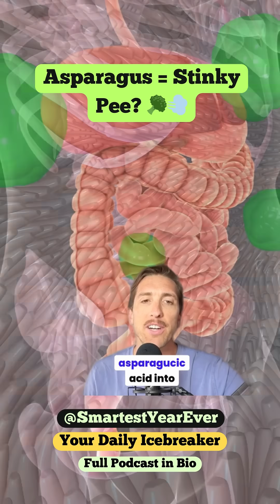Why does asparagus make your pee smell? 💨🥦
It’s not your imagination. Your bathroom turns into a sulfur crime scene—and genetics might be why you can’t smell it.
 Music thanks to Zapsplat.